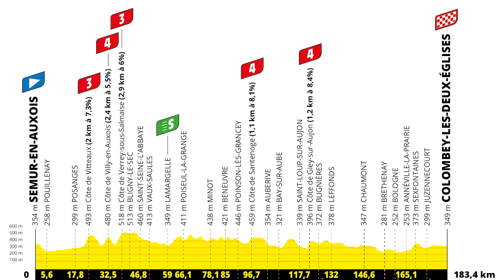Tour de France 2024 Stage 8 Preview: It's A Tough One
Sprinters are going to have a tough day if they want to win Tour de France 2024 Stage 8 to Colombey-les-Deux-Eglises. It has five categorized climbs in the first two-thirds of the stage.